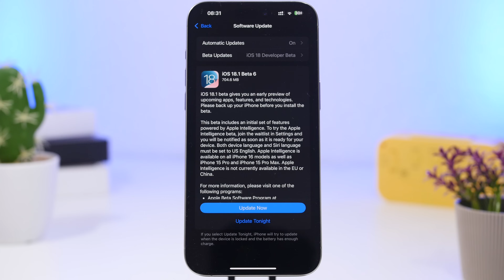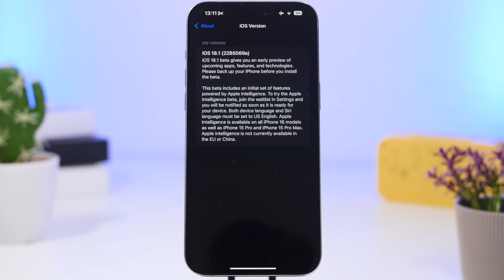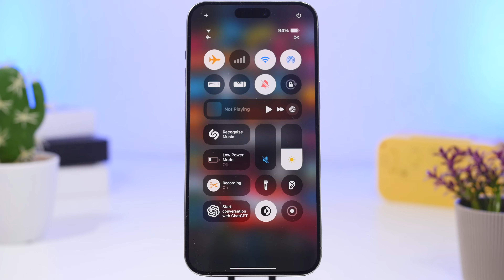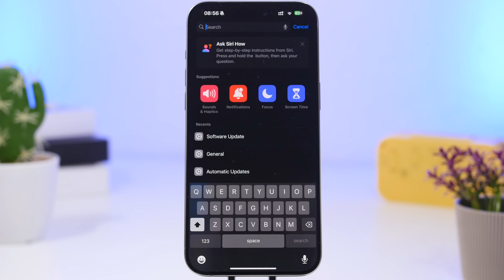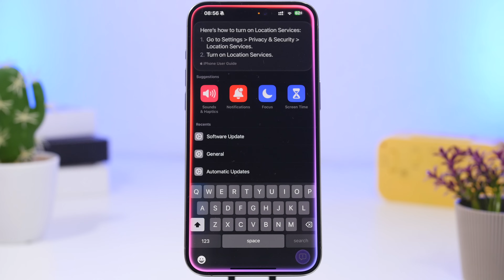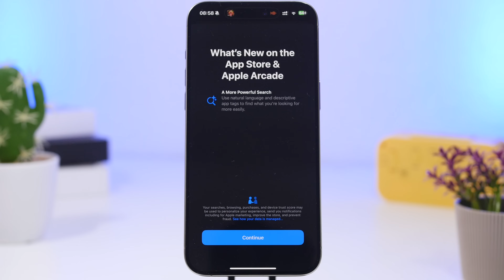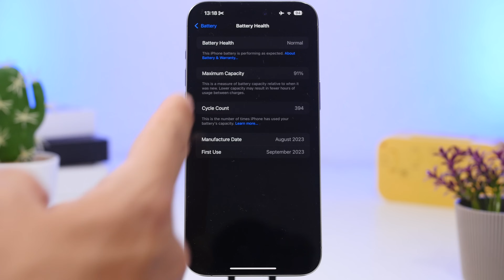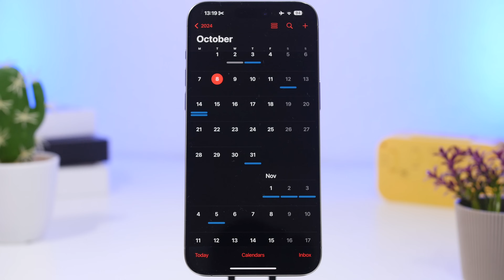iOS 18.1 - Big New FEATURES Released !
iOS 18.1 beta 6 has been released with big new features for iPhone users.

In this video I talk about the latest iOS 18.1 update that brings some amazing new features and changes to iOS 18.

Update Info 0:00
New Features 1:23
Battery & Performance 6:08
Release Date 7:42